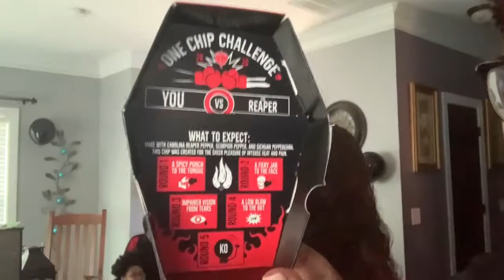WORLDS HOTTEST CHIP|WARNING|EPIC FAIL ONE CHIP CHALLENGE| I THROW UP!!!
The end Challenge coming soon!
LOVE Y'ALL!!
STAY SWEET AND MAYBE A LITTLE SOUR!B **WINK WINK**